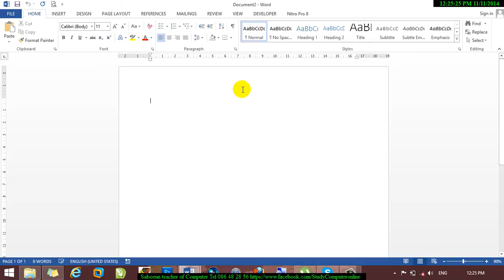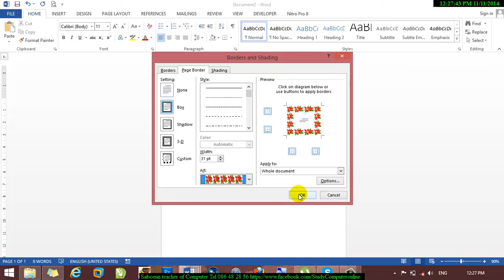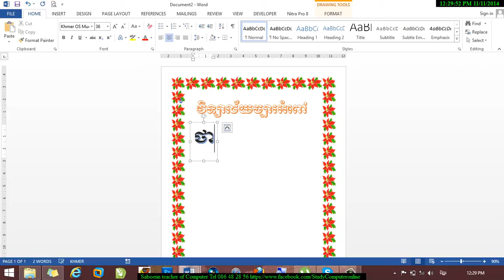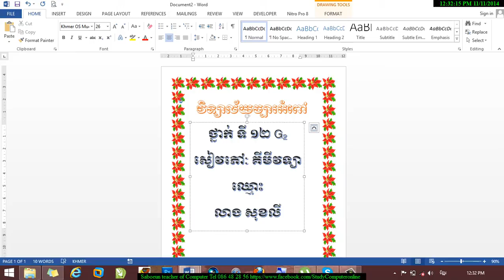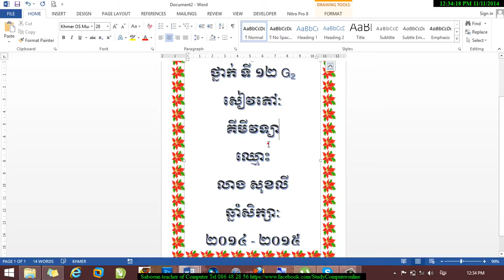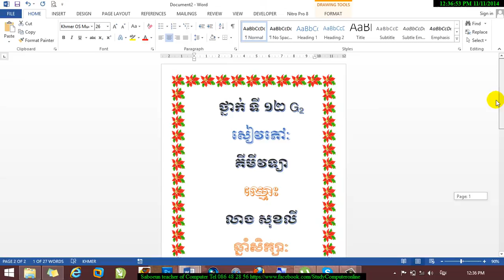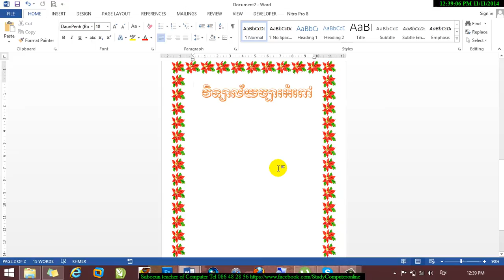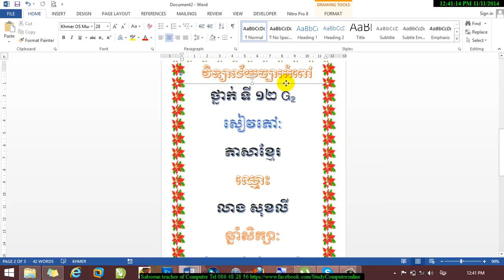how to create Cover book in word 2013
A tutorial video explaining how to make a basic book cover using Microsoft Word 2013 that I made for my finals.